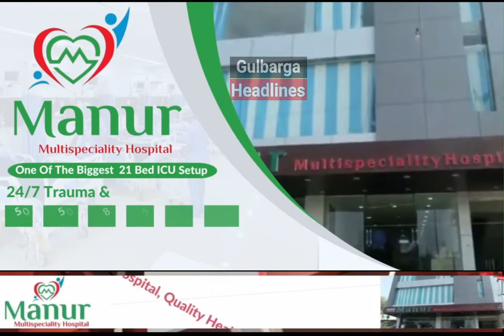Gulbarga: Bhanu Pratap Singh Addresses the Public Meeting for Sri Radhakrishna Doddamani ji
Gulbarga: Bhanu Pratap Singh Addresses the Public Meeting for Sri Radhakrishna Doddamani at Ittehad Chowk, Hagarga Road